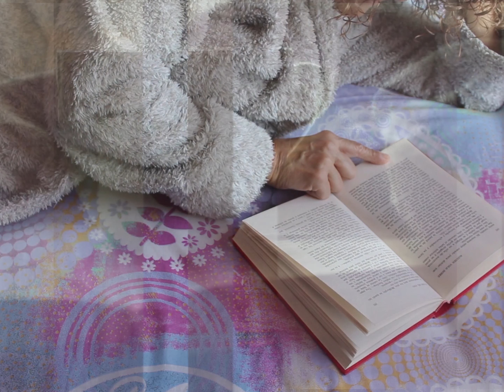Upcycling Ideen zum Nachmachen aus Weinkisten und Europaletten für Haus, Deko und Garten